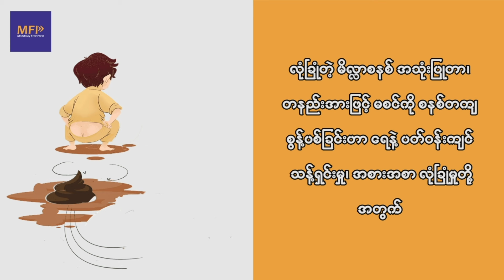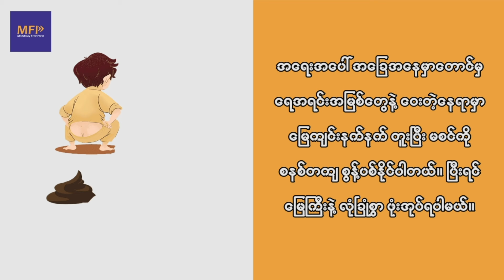မုံရွာ ညောင်ဖြူပင် ရဲစခန်းအနီး တိုက်ပွဲဖြစ်၊ တော်လှန်ရေးရဲဘော် CDM စစ်သား တစ်ဦး ကျဆုံး၊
စစ်ကိုင်းတိုင်း မုံရွာမြို့ ညောင်ဖြူပင်ရွာ ရဲစခန်းထဲက ထွက်လာတဲ့ စစ်အုပ်စုကို မနေ့က မနက်ပိုင်း တော်လှန်ရေး တပ်တွေက သွားရောက် တိုက်ခိုက်ခဲ့ရာ တိုက်ပွဲဖြစ်ပွားခဲ့ပြီး နှစ်ဖက် အကျအဆုံး ရှိတယ်လို့ မုံရွာခရိုင် PDF အမှတ်(၄) တပ်ရင်း - Chindwin Attack Force က သတင်း ထုတ်ပြန်ပါတယ်။

ဇန်နဝါရီ(၈)ရက် မနက်(၈)နာရီခွဲက မုံရွာမြို့တောင်ဘက်၊ ညောင်ဖြူပင်ရဲစခန်းထဲက နှစ်ဖွဲ့ခွဲ ထွက်လာပြီး  ညောင်ဖြူပင်ရွာဘက် စစ်ကြောင်းထိုးလာတဲ့ အင်အား(၃၀)ကျော်ပါ စစ်အုပ်စုကို တော်လှန်ရေးတပ်တွေက ကြားဖြတ် တိုက်ခိုက်ခဲ့တာလို့ ဆိုပါတယ်။

“စကစဘက်မှ ဗိုလ်တစ်ဦး အပါအ၀င် သုံးဦး သုတ်သင်နိုင်ပြီး သုံးဦး အပြင်းအထန် ဒဏ်ရာရရှိကာ မိမိတို့တပ်ဖွဲ့မှ ရဲဘော် Jade (CDMစစ်သား) မြင့်မြတ်စွာ တိုင်းပြည်အတွက် အသက်ပေးလှူ ခဲ့ရပါသည်” လို့ CAF က ဖော်ပြပါတယ်။

အဲ့ဒီ တိုက်ခိုက်မှုကို မုံရွာခရိုင် တပ်ရင်း(၄)ရဲ့ အထူးကွန်မန်ဒိုတပ်ဖွဲ့ (Monywa The Boys)၊ မုံရွာခရိုင် တပ်ရင်း(၄)ရဲ့ တပ်ခွဲ (၂) - 5/ Monywa Commando Force ၊ မုံရွာခရိုင်တပ်ရင်း (၅) ၊ မုံရွာခရိုင်တပ်ရင်း (၉) ၊ မုံရွာခရိုင်တပ်ရင်း (၁၃)၊ မုံရွာခရိုင်တပ်ရင်း (၂၅) ၊ Special Guerilla Force - Monywa S.G.F ၊ စေတန် အဖွဲ့နဲ့ ညောင်ဖြူပင် ပကဖ တို့ ပူးပေါင်း တိုက်ခိုက်ခဲ့တာလို့ ဆိုပါတယ်။

ဇန်နဝါရီ(၄)ရက် ညနေပိုင်းကလည်း အဲ့ဒီ မုံရွာမြို့ ညောင်ဖြူပင်ရဲစခန်းကနေ ရွာထဲ ကင်းပတ်ထွက်လာတဲ့ စစ်အုပ်စုကို မုံရွာခရိုင် တပ်ရင်း (၄)၊ မုံရွာခရိုင် တပ်ရင်း(၄)ရဲ့ အထူးကွန်မန်ဒိုတပ်ဖွဲ့ ( Monywa The Boys) နဲ့ Special Guerilla Force - Monywa S.G.F တို့ ပူးပေါင်းပြီး ပြောက်ကျားနည်းနဲ့ ကြားဖြတ် တိုက်ခိုက်ခဲ့သေးပြီး စစ်အုပ်စု အသေအပျောက် အခြေအနေကိုတော့ မသိရသေးဘူးလို့ CAF က ထုတ်ပြန်ထားပါတယ်။